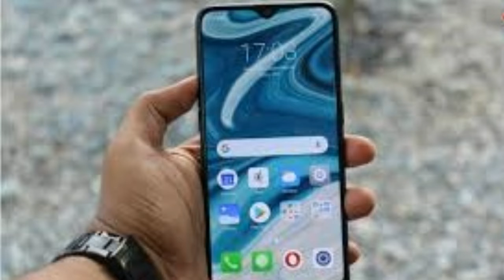realme 3 pro | price, specs, release date | real specs of realme 3 pro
More Query.

Realme 3 Pro vs redmi note 7 Pro, Realme 3 Pro vs Realme 3, Realme 3 Pro vs redmi note 7 Pro kon hai don, Realme 3 Pro confirmed, Realme 3 Pro Aa gya bap, Realme 3 Pro ek jhuti khahani, Realme 3 Pro jarur wait krna,
Realme 3 pro , Unboxing,first look,Final specifications,Realme
3 pro Unboxing, Realme 3 pro processer, Realme 3 pro camera
Realme 3 pro processer, Realme 3 pro in display fingerprint sensor, Realme 3 pro pop up selfie camera